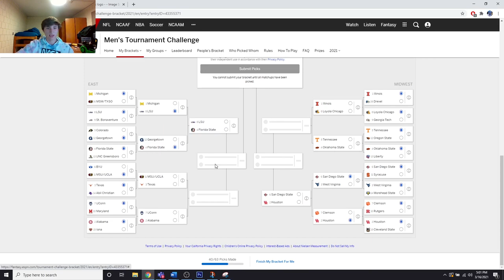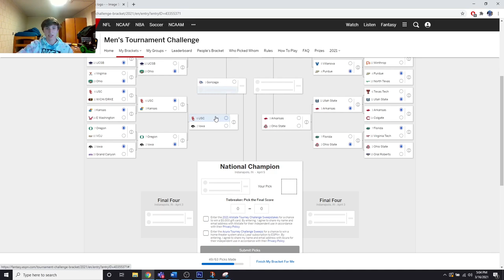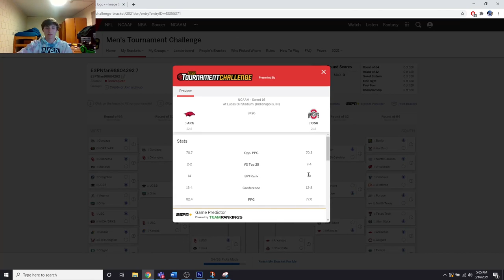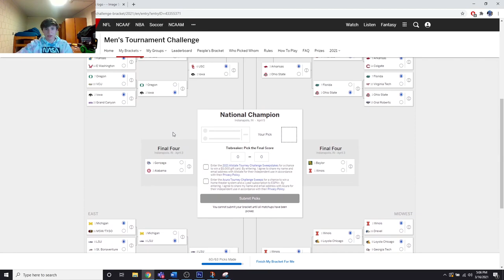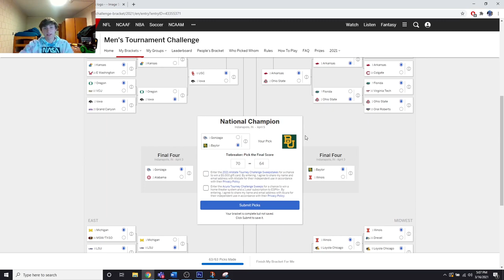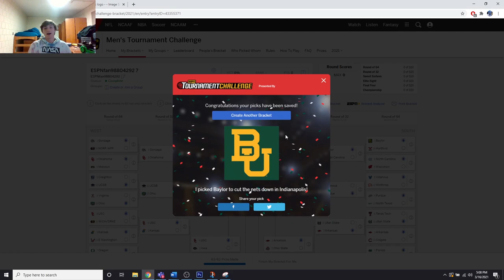MY MARCH MADNESS BRACKET 2021 | Adam Ellis Vlogs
⬆If you have any questions about Seton Hall⬆

⬆Don't miss any of my streams!⬆